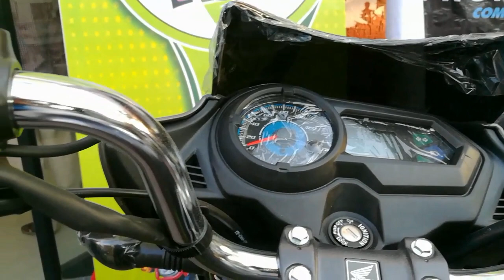2017 Honda CB Shine SP BS4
Complete Tech Review